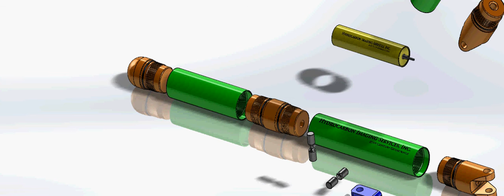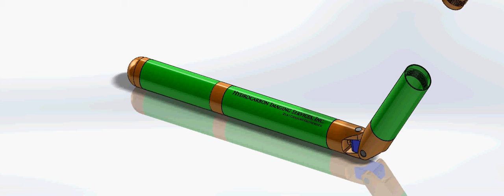Sensor Assembly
Project we are working on for customer, Jacob made in soildworks